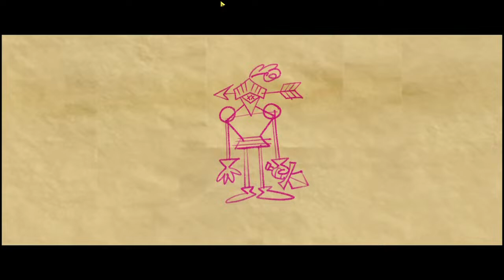01 - hey an FPS DnD | Tiny Tina's Wonderlands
i remember nick burbules idk why lol